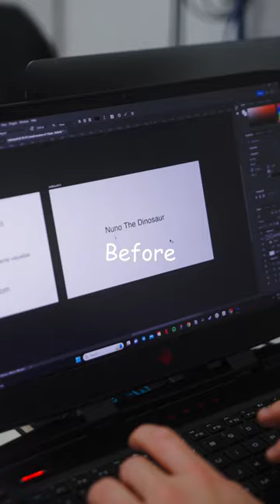I made my dinosaur a part of the museum... SHOCK